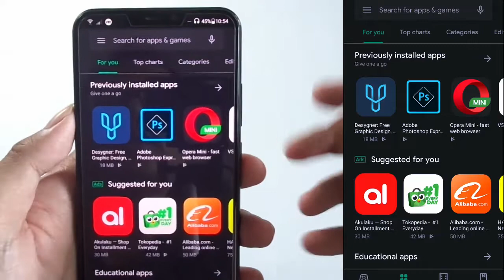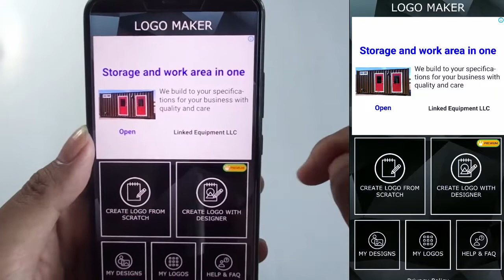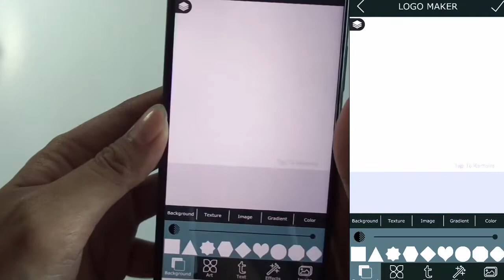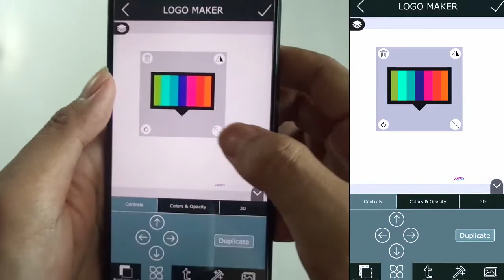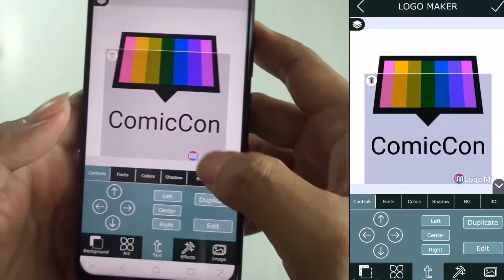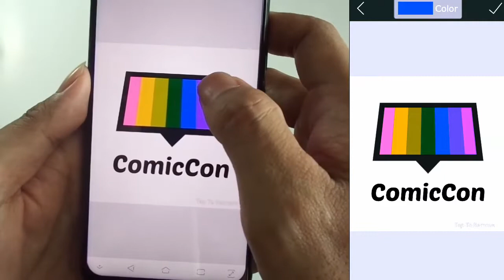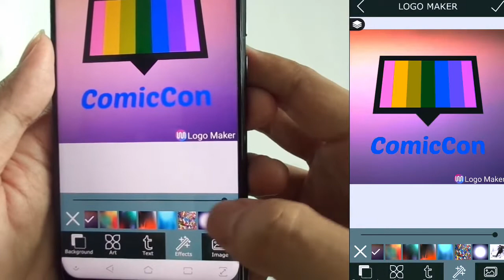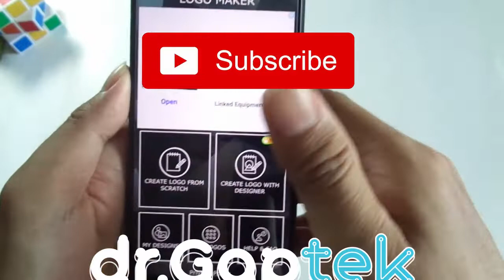CARA MUDAH MEMBUAT LOGO pakai HP/Smartphone aja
Cara cepat & praktis belajar bikin logomu sendiri. Gratis dan gak ribet cuma 10 menit jadi.

Btw, pengen dibikinin Desain yang lebih keren dan nggak repot???
Desainer yang udah pengalaman dengan brand-brand nasional & internasional tapi tarifnya masih lokal kok 😉 Fully Recommended👍🏼.